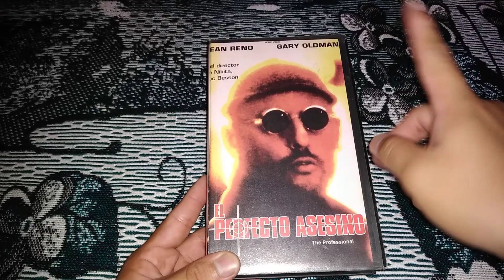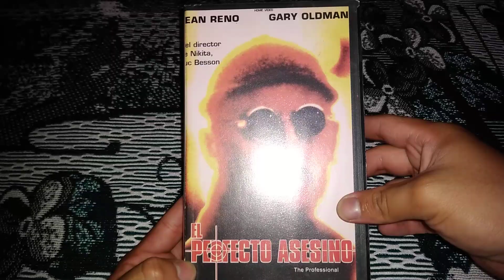El Perfecto Asesinó En Vhs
Bienvenidos a un nuevo video especial:
En esta ocasión les presento otra película de acción muy buena